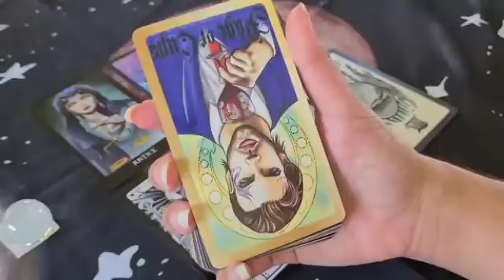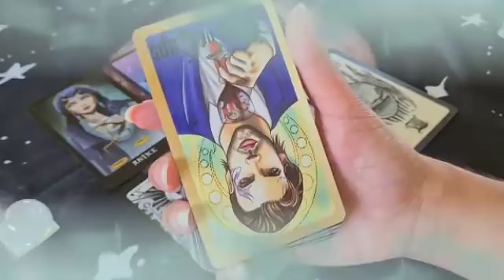برج الحوت من 13 إلى 20 حزيران 2024 💚 علاقه حب جديدة😍و شخص لن تتوقع كيف سوف يتغير من أجلك عيونك♥